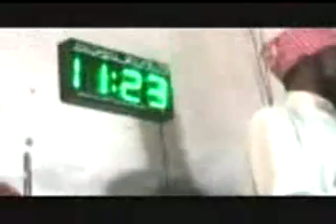Molvi Ahmed Saeed Khan Multani 166